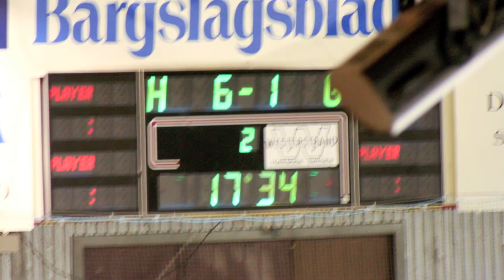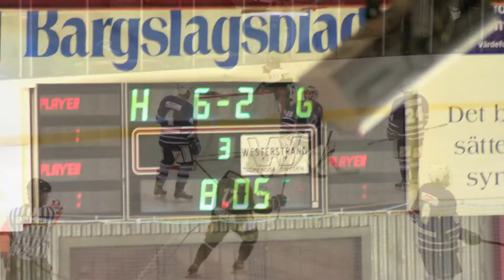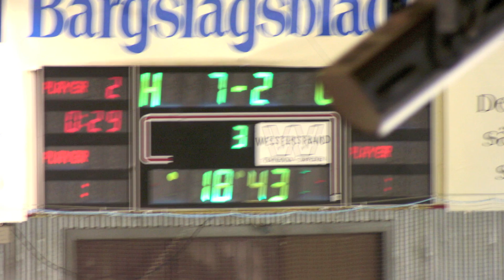Köping HC - Karlskoga Del2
Köping HC-A - Karlskoga HC Del2